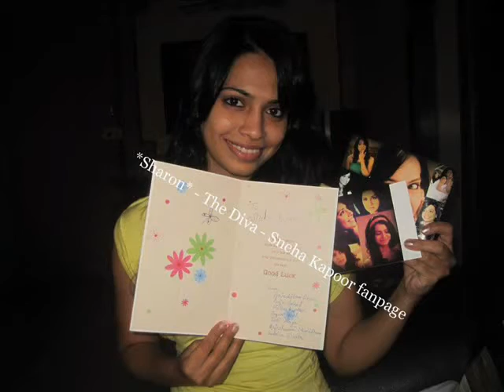Sneha Kapoor And TanHa-Miss You VM.wmv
Hi...guyzzz..m new on youtube n this is my 1st video..only photos n meaningfull song is there...
My Favourite TanHa/SwaRon Evergreen n Everyones Favourite Cute N Adorable Couple Of Indian Television Ever...!!!
Hope u all guyzzzz like it...!!!